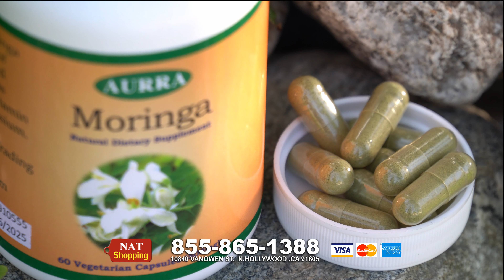Aurra Moringa มะรุมสกัดแคปซูล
Aurra Moringa มะรุมสกัดแคปซูล ซึ่งมีคุณประโยชน์ต่างๆ มากมาย ที่มีคุณสมบัติในทางเป็นยารักษาโรคต่างๆ  เช่น มีสารต้านอนุมูลอิสระ ช่วยให้ผิวพรรณเปล่งปลั่ง สดใส, เสริมสร้างภูมิคุ้มกันแก่ร่างกาย ลดไขมัน และคอเลสเตอรอล รักษาโรคโลหิตจาง บำรุงหัวใจ ช่วยลดไข้ แก้หวัด บรรเทาอาการไอ และยังช่วยลดระดับน้ำตาลน้ำตาล ซึ่งเหมาะสำหรับผู้ป่วยเบาหวาน